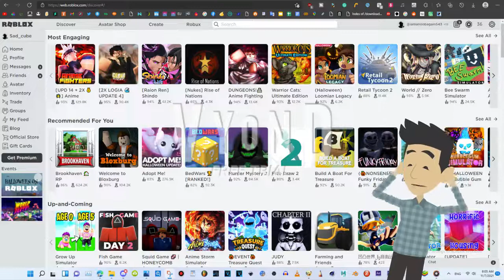RANDOM MODE 2! (featuring Jack Paul)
Jack sees himself in this episode of RANDOM MODE!

Music (in order of appearance):
WD-40 Commercial (1977) - reversed
Bünök és Szerelmek - Opening Theme/Főcímdal
Berettyó Televízió - Ünnep fesztiváli hangulatban - 23:19
Just A Minute - MHE-15 - That's Entertainment - Music House (Legacy)\James Aldenham
Derby Day - CHAP-160 - Archive - Sports - Chappell\Robert Farnon
Comical Logos - KOS-0055 - Good Moog - Kosinus\Jean-Jacques Perrey
Blues In ¾ Time - KOS-0055 - Good Moog - Kosinus\Jean-Jacques Perrey
The Eggs - Opening Theme
Jóban Rosszban - Opening Theme - Tamara
Sunshine Summer - AM-073 - News Cycle 2 - Access Music\Brian Colin Burrows - Clifford Simms*
Buddies - Bourbon Street Memories: New Orleans Dixieland & Player Piano Favorites - Alex Khaskin

* From Vyond's library.